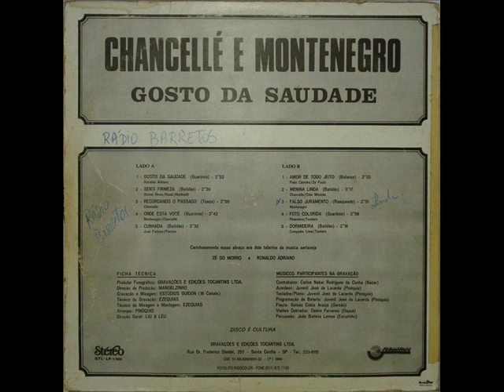08 Falso Juramento - Chancellé e Montenegro - Gosto da Saudade (1989)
Chancellé e Montenegro - Gosto da Saudade (1989)